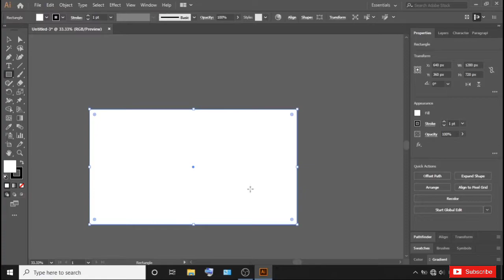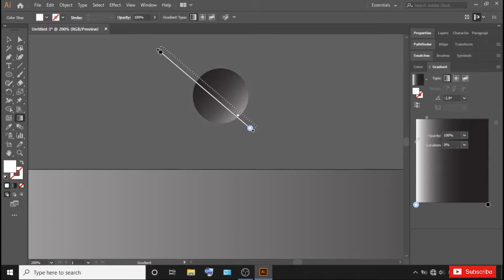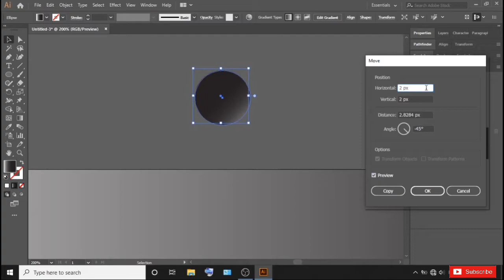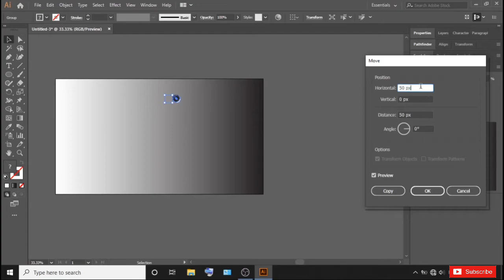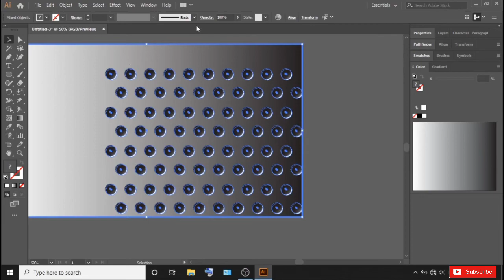Illustrator Tutorial | Steel Hole Tips For Beginner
In This Video You Watch How To Create Real Steel Hole In Adobe Illustrator.

"Learn Some Different Tools In Graphic Designing."